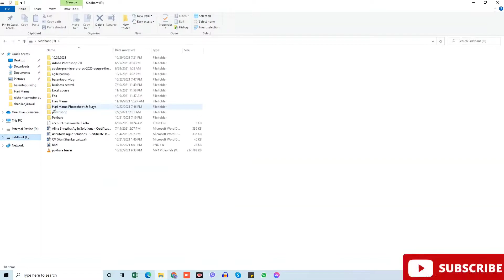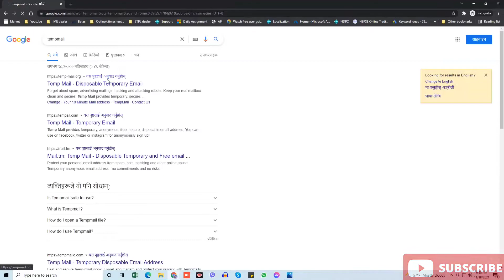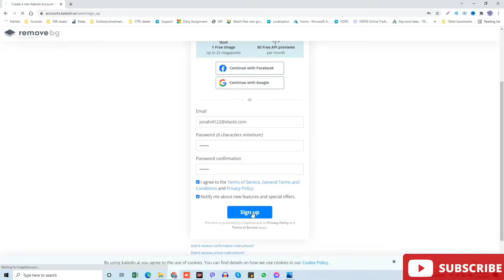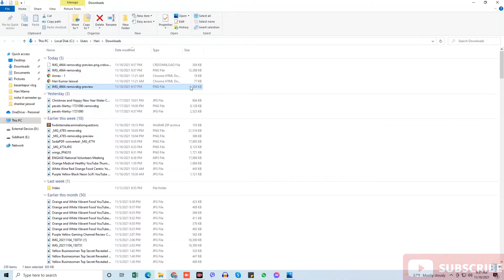How to get unlimited premium hd png from remove bg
n today's video, we will talk about How to get unlimited premium hd png from remove bg | HD
Support me